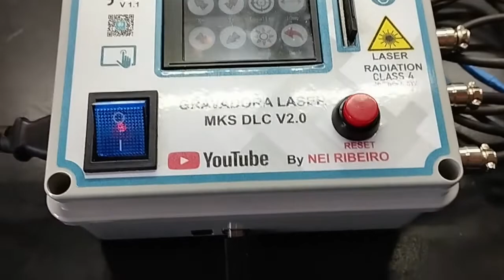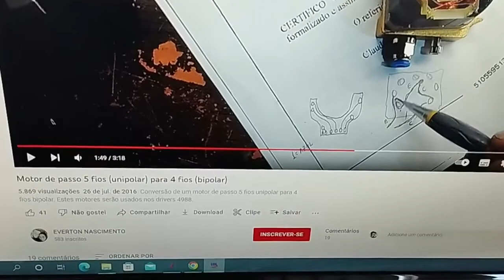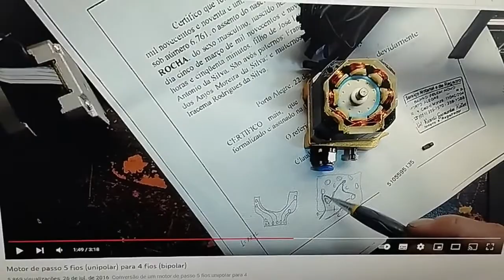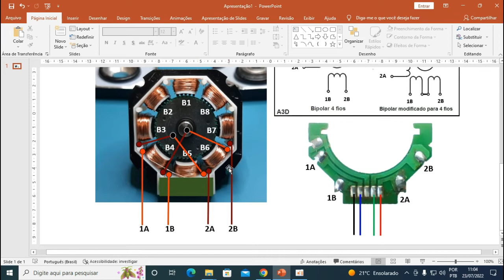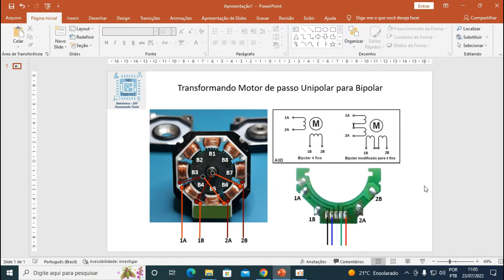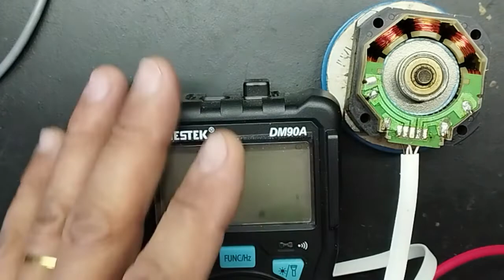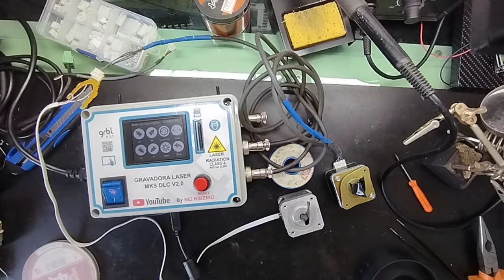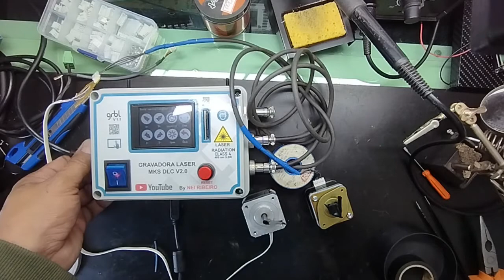MODIFICANDO MOTOR NEMA 17 UNIPOLAR PARA BIPOLAR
Olá pessoal. Neste vídeo mostro um passo a passo bem explicadinho de como converter um motor NEMA 17 Unipolar de 5 Fios para um Bipolar de 4 fios, alterando internamente as ligações das bobinas. O motor fica perfeito, sem perder rendimento, possibilitando seu uso com a maioria dos drivers mais comuns no mercado (A4988, DRV8825, entre outros).
Esse vídeo é uma repostagem, pois o vídeo original da ideia é do amigo @everton_dorado .

Espero que gostem do conteúdo e peço desculpas pelo tamanho do vídeo, mas a intenção de fato foi explicar detalhadamente como fazer a alteração.

Um grande abraço do Nei Ribeiro.